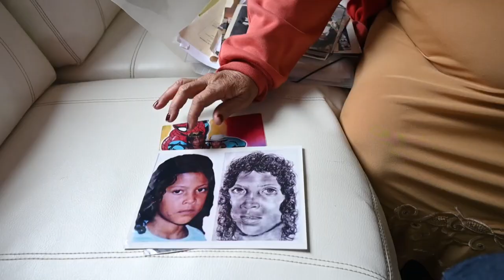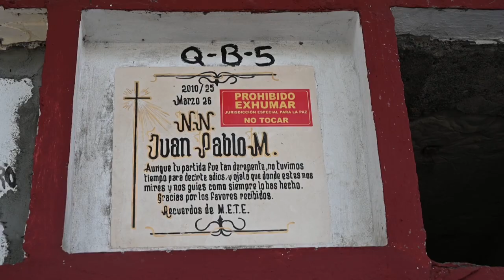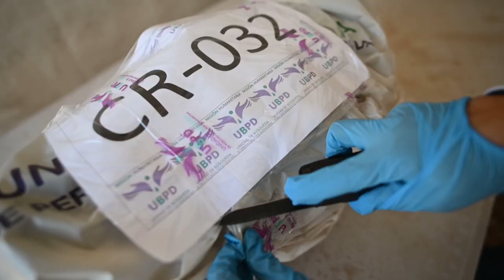Busca sem fim | AFP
A busca pelos cerca de 120 mil desaparecidos da Colômbia continua cinco anos depois dos acordos de paz que fizeram o grupo guerrilheiro das Farc depor as armas para encerrar oficialmente um conflito devastador de quase seis décadas.